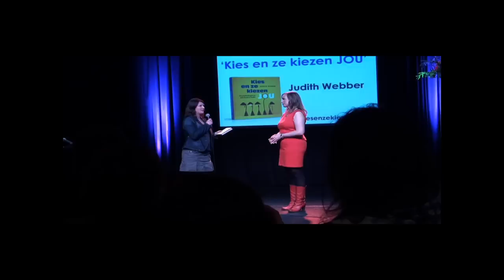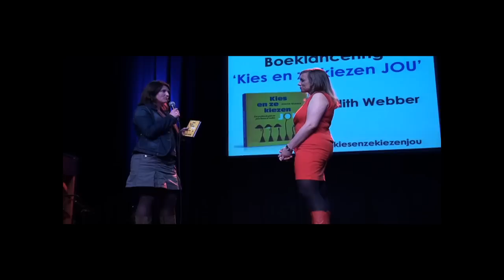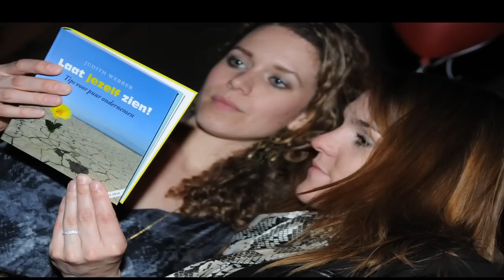Judith Webber lanceert 2e boek 'Kies en ze kiezen jou' in het Comedytheater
Op woensdag 21 maart 2012 was het feest. Niet alleen lanceerde ik mijn tweede boek 'Kies en ze kiezen jou', maar ook het voorjaar brak officieel aan en ik was ook nog eens jarig!

Genoeg reden voor een feestje dus. Deze video bevat een impressie van de leuke middag, gefilmd door Anna Spohr. Hier staat een video waar ik je meer vertel over de inhoud van het boek en het ontstaan ervan